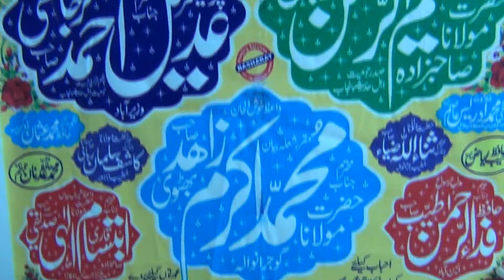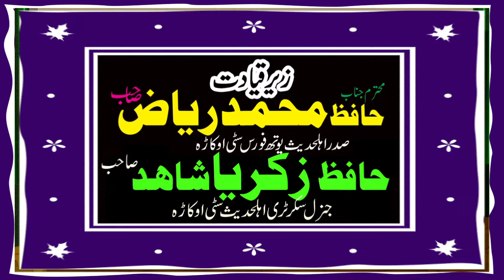Maulana Akram Zahid Bhutvi Topic Seerat E Zainab Sajid Islamic Centre